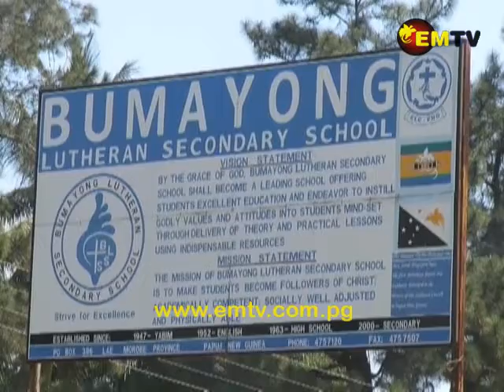30 Days Suspension of School at Wasu a Concern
The Wasu Secondary School's suspension for over 30 days is a breach of school rules, says Morobe Headmasters and Principals Chairman, Christopher Raymond.

Mr. Raymond said this will affect the students, because they do not qualify to sit for examinations.

The school was suspended earlier this year, following an attack on the school principal.